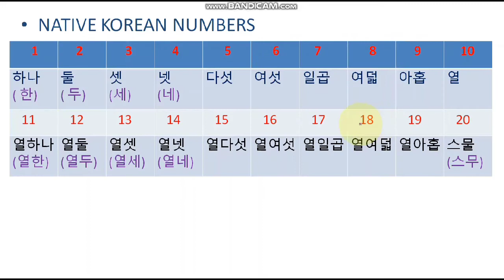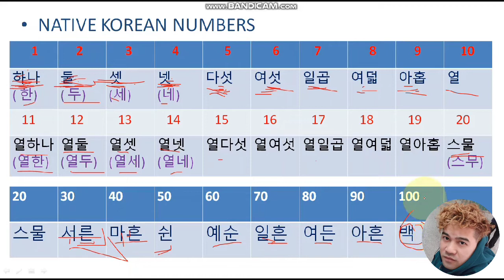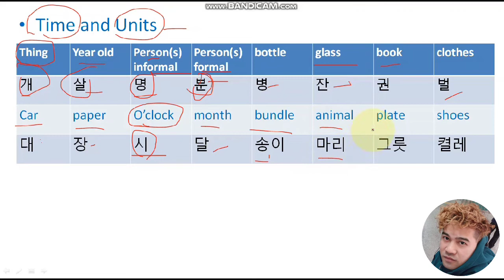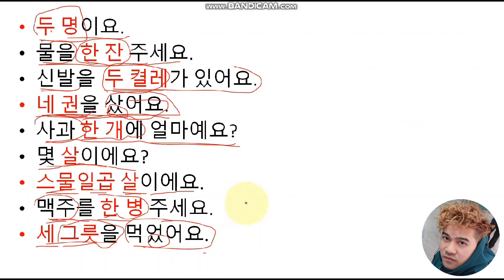NATIVE KOREAN NUMBERS in Tagalog|| Korean Grammar| Best Yani